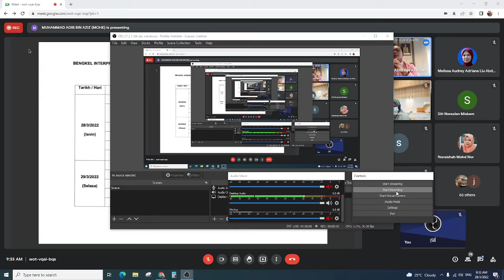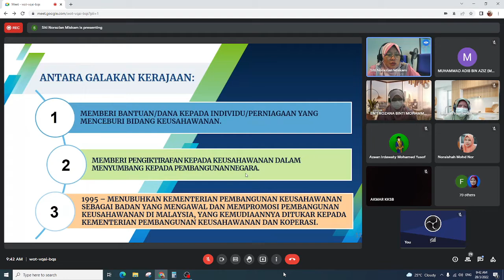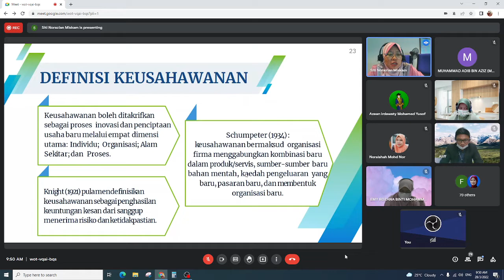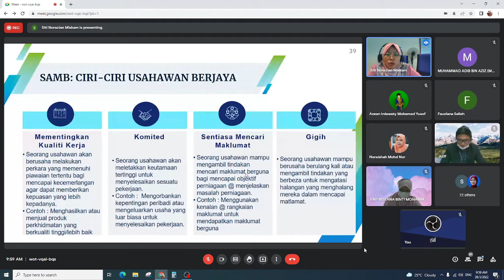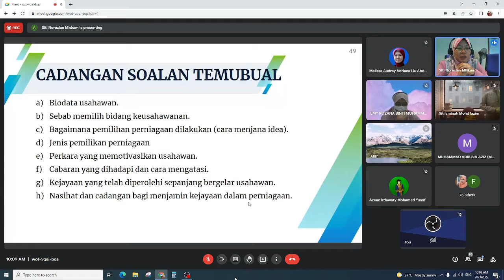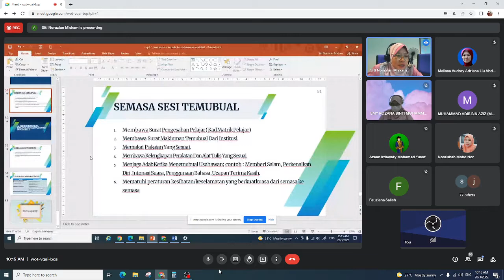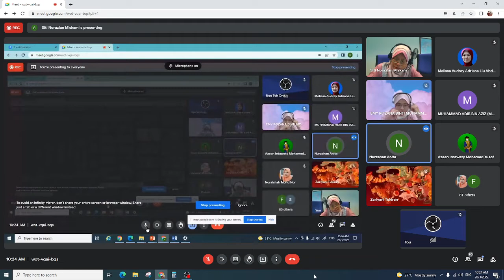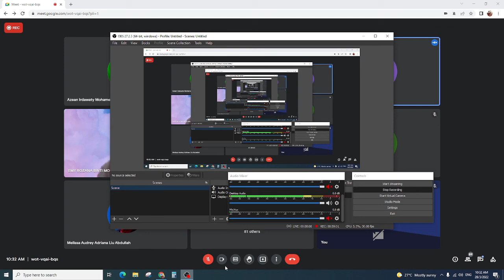Interpretasi Topik 1 Pengenalan kepada Keusahawanan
Credit to Pn. Siti Norazian Binti Miskam, Kolej Komuniti Jasin.